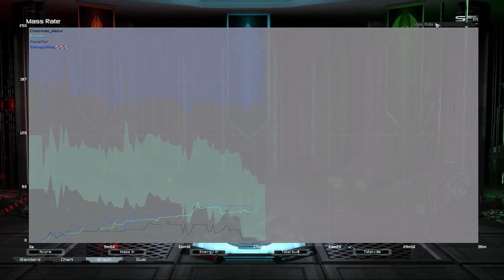Helpful floaties on Paradise | Supreme Commander Forged Alliance Forever